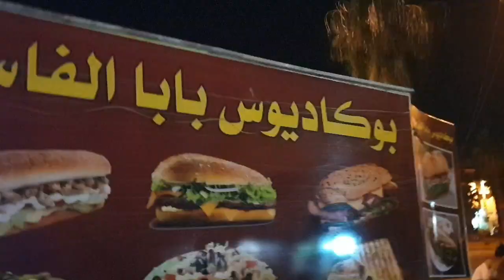مشروع عربة مطعم متنقلة | بوكاديوس بابا الفاسي